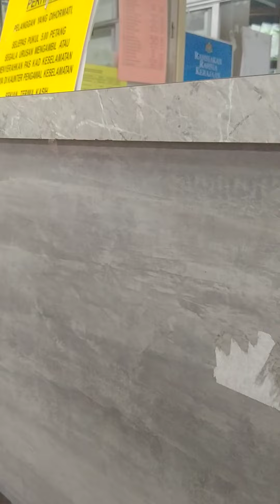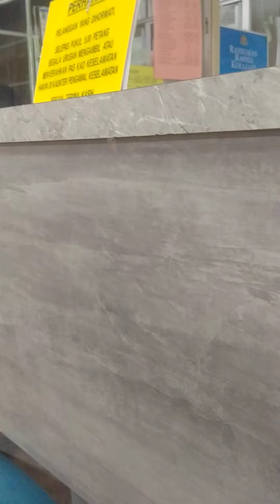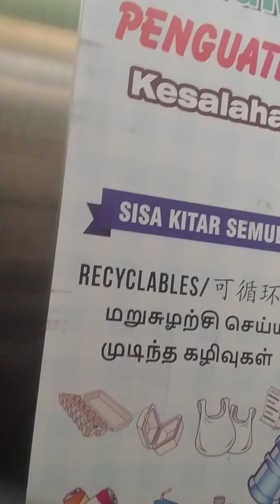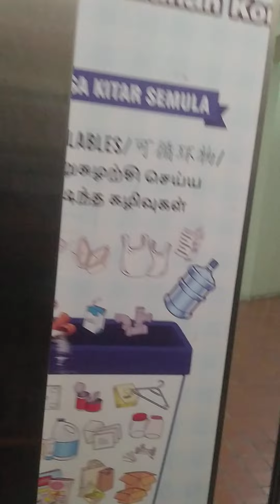Let's go! 4 😊